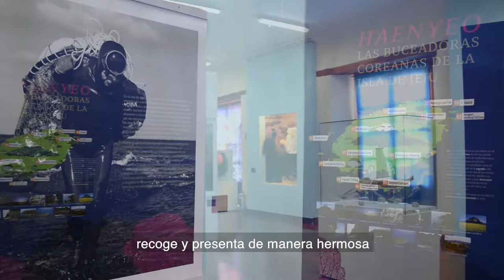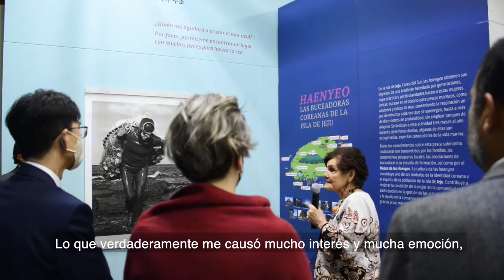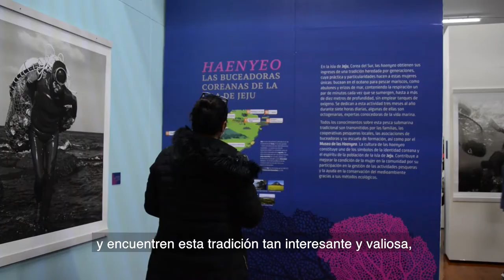Inauguración exposición temporal Haenyeo. Las buceadoras coreanas de Jeju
El pasado jueves se inauguró la exposición temporal “Haenyeo. Las buceadoras coreanas de Jeju”, con la presencia del señor Woo Pyo Jun, director del Centro Cultural Coreano; el doctor Roberto Esteban Junco Sánchez, Subdirector de Arqueología Subacuática del INAH; la antropóloga Alejandra Gómez Colorado, directora del Museo, y la maestra Silvia Seligson, investigadora del Museo y curadora de dicha exposición.

La inauguración fue acompañada por las percusiones del grupo de Samulnori Seowlim, del Centro Cultural Coreano en México.